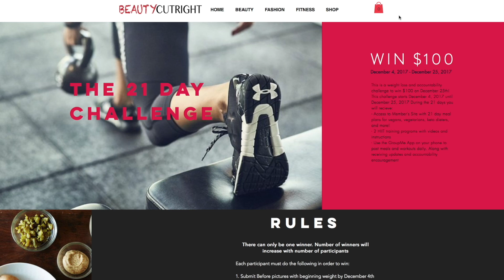VLOGMAS DAY 1| MY DIET IS NOT PERFECT - DON'T JUDGE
JOIN THE 21 DAY CHALLENGE FOR A CHANCE TO WIN $100

learn how my diet really is at times and why its not so perfect for weightloss.